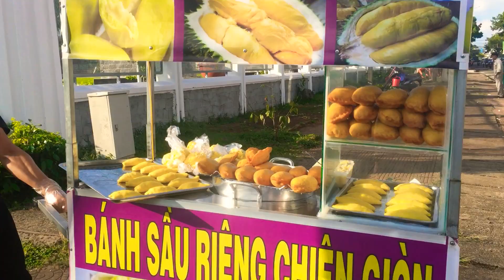Khám phá SVĐ Pleiku Hoàng Anh Gia Lai (tập 1)